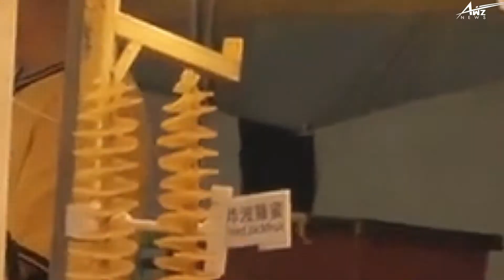THE HEART OF SOUTHEAST ASIA KUALA LUMPUR | UNCLEAN CONFLUENCE | PETRONAS TWIN TOWERS | THAIPUSAM